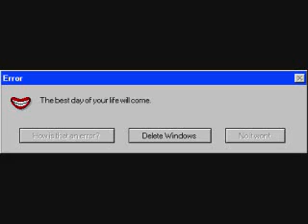Funny Windows Error Messages Part 8